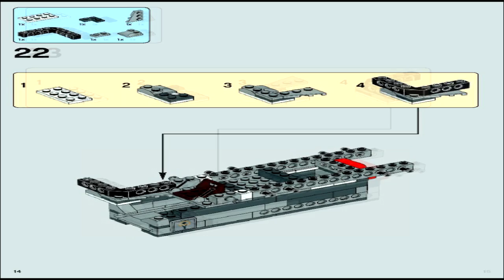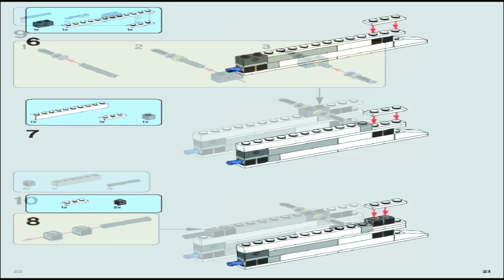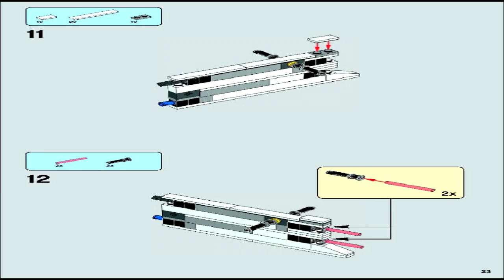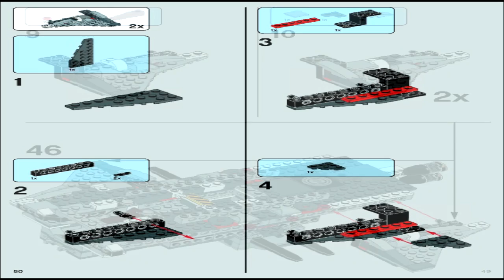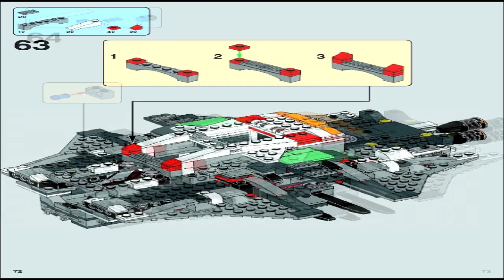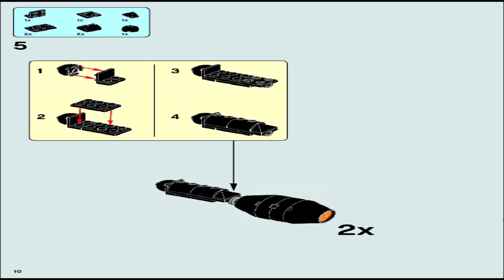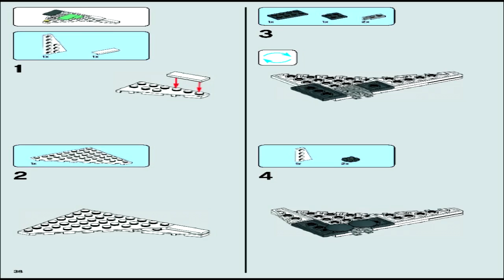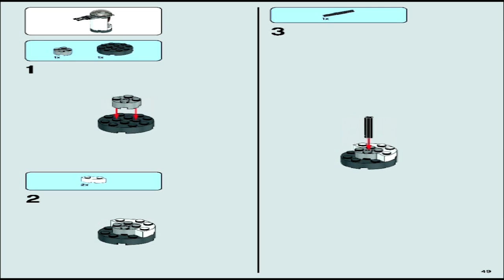75053 The Ghost LEGO Star Wars (Complete Instruction Booklet)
75053 The Ghost LEGO Star Wars (Complete Instruction Booklet)
Hi Guys!,